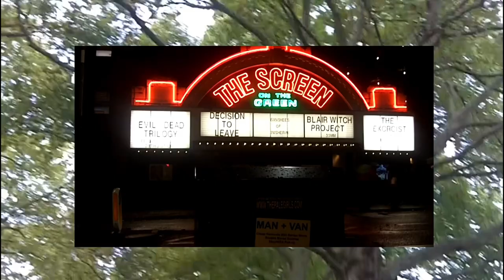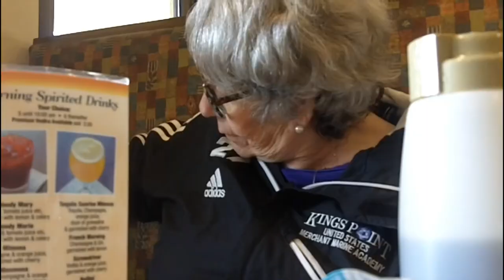old ass videos on my sdcards